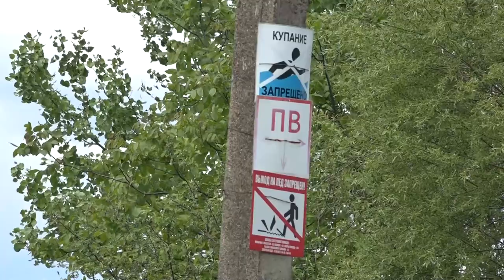В администрации Северского района состоялось рабочее совещание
Первым вопросом обсудили меры по предупреждению гибели людей на воде. В Северском районе немало водоемов, однако купание в них запрещено. Пренебрежение мерами безопасности приводит к несчастным случаям. В этом году уже утонул один человек.